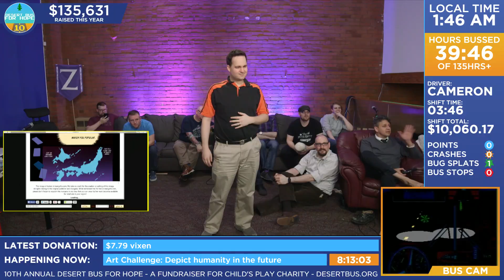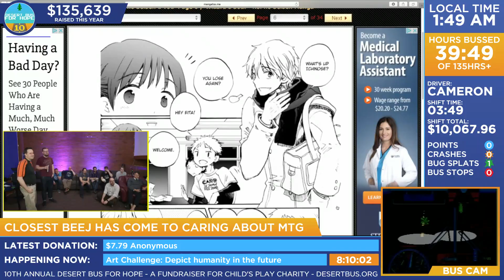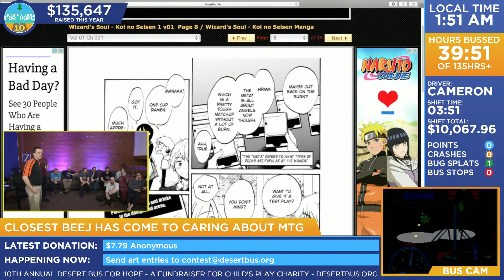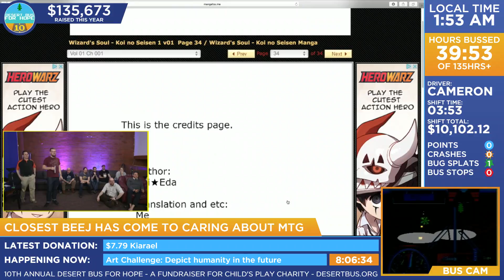DB10 - The room reads manga about Not-Magic the Gathering (Wizards Soul)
The room reads manga about Not-Magic the Gathering (Wizards Soul)